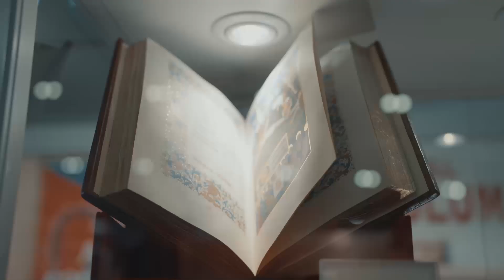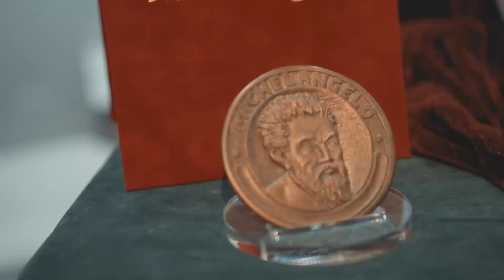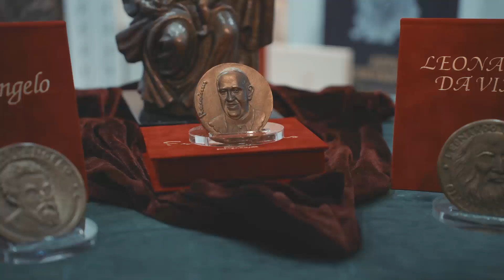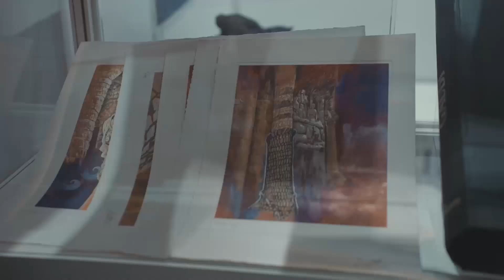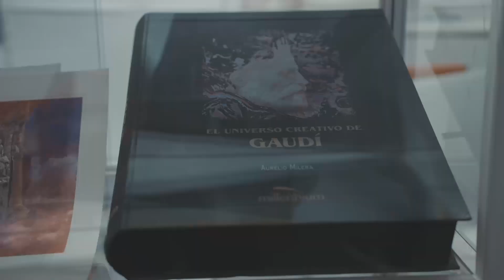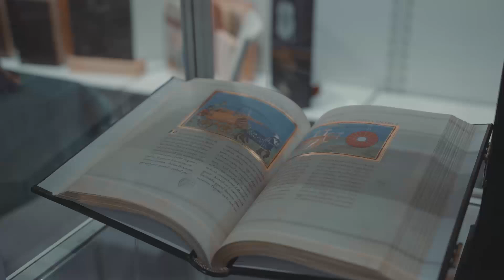Entrevista a Millennium Liber en la Feria del Libro de Frankfurt